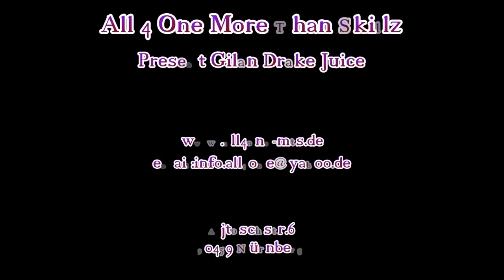All 4 One Gilan Routine Drake - Juice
Gilan's latest choreography to the song Juice by the artist Drake.
The dancers in the video are students of the dance school
and Gilan are the Coach.
All 4 One of Nuremberg ..
Dancers: Gilan, Mec, Dilsah, Anna, Mary .
We hope you enjoy it,  your team all 4 one